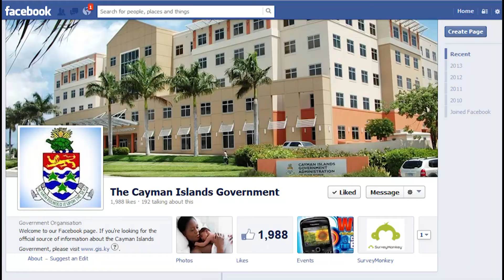CIGTV News Update 1005, March 9 2017